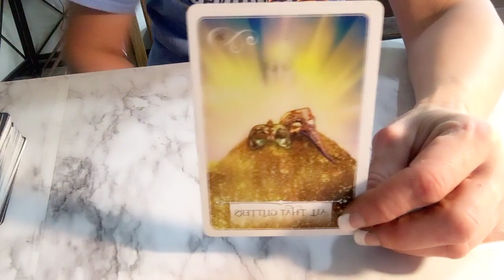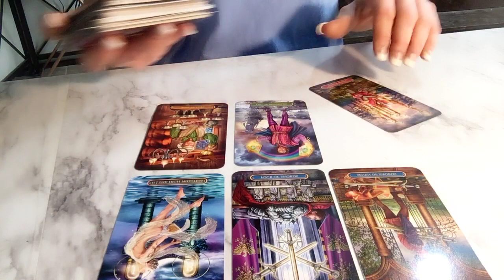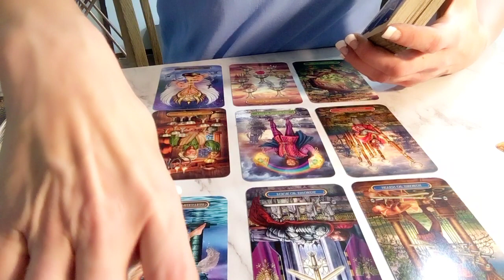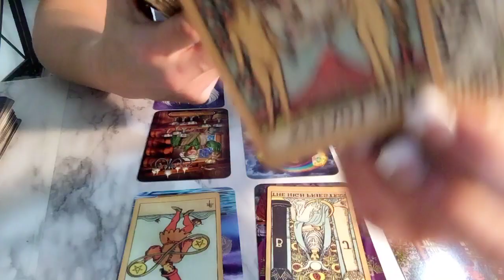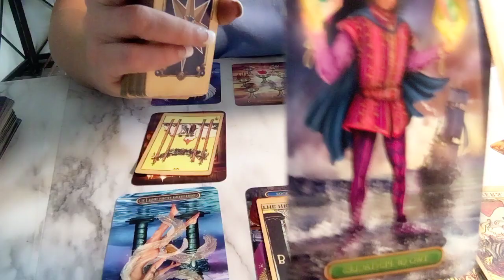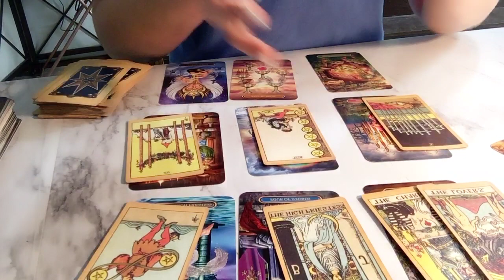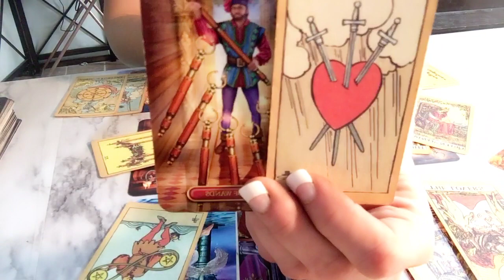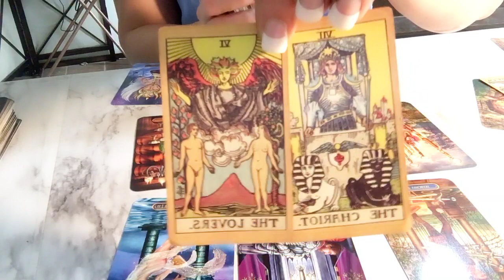ARIES*LEO*SAGITTARIUS* Not Everything Is What It Seems-You Come Out ON Top-Have Faith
Fire signs-Daily love reading. This reading is focused on love but can apply to other areas of your life. Only take what resonates to you. This video is intended for viewers 18+in age.